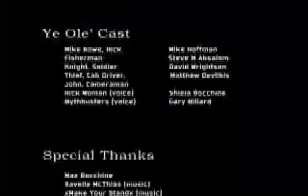Discovery Channel Spoof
This was my submission for the Discovery Channel Spoof contest which called for the spoofage of one or more of their TV shows.